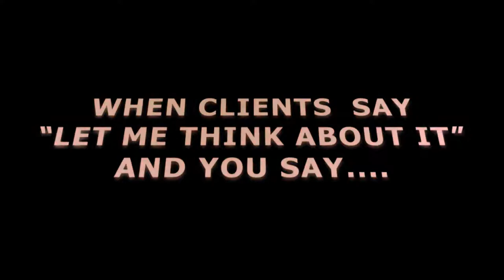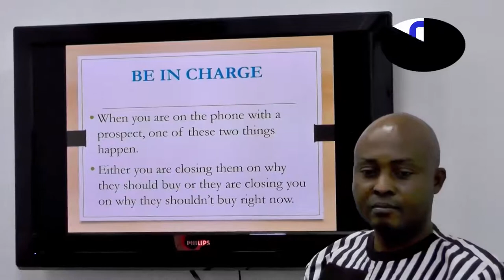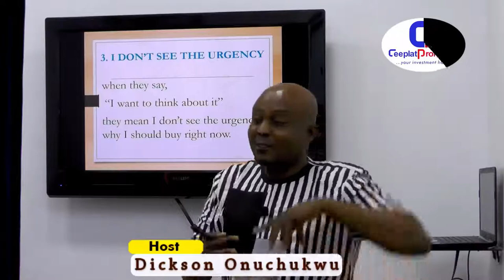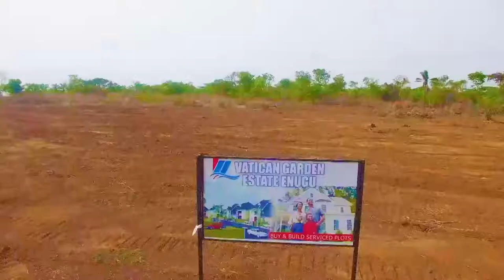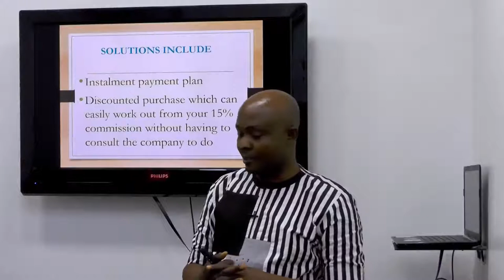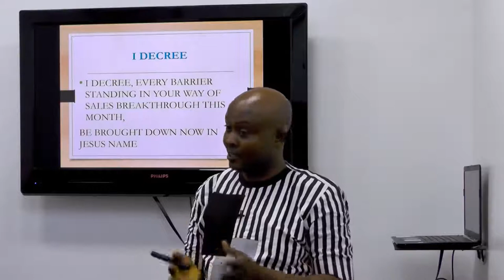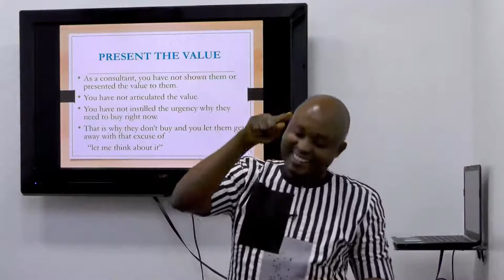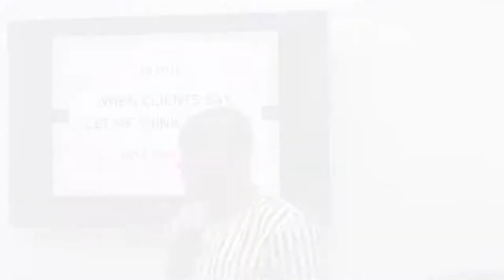WHEN CLIENTS SAY "SAY LET ME THINK ABOUT IT " AND YOU SAY ...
In this video, The M D of Ceeplat Profile Limited, MR DICKSON ONUCHUKWU walk you through the process of understanding your client body language and responding to it appropriately.